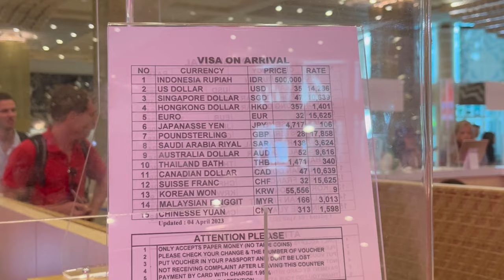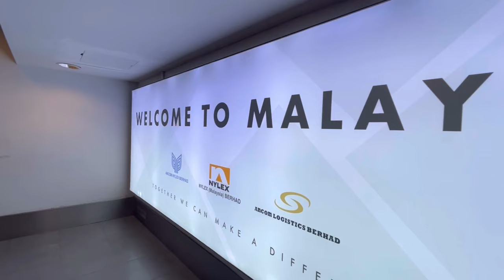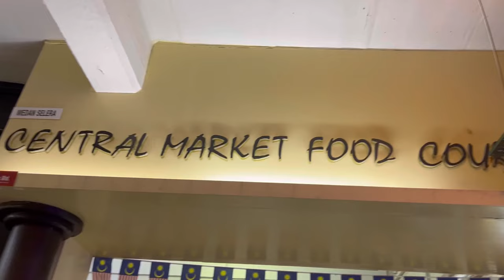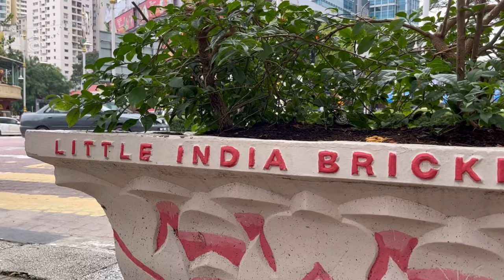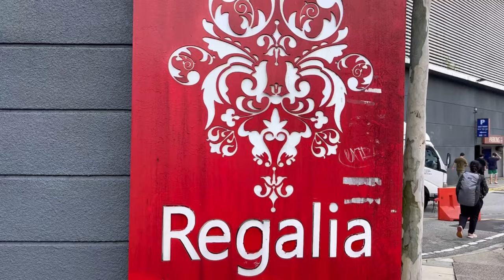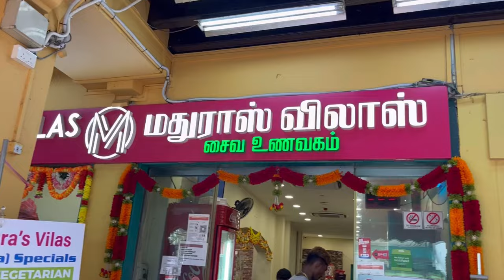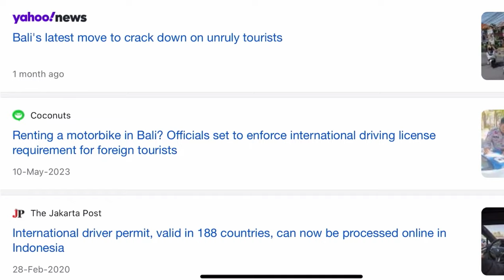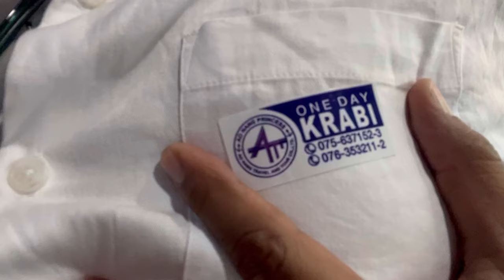How Did We Travel To 4 Countries in 17 Days? Southeast Asia Trip on a Budget | Multi Country Travel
If you are eager to create your travel history and plan a multi-country tour, this video is just for you. In this video, we will share our experience on how we planned the Southeast Asia Multi-Country Tour. The four countries in Southeast Asia we traveled to are Malaysia, Singapore, Indonesia, and Thailand.

We will explain the step-by-step process of how to plan a multi-country trip and share all the tips and tricks to save money and experience the best of each country. It took us more than one month to plan this entire trip and set up things in such a way that we didn't encounter any issues while traveling to all these countries. So, we will share with you how we applied for a visa, how we decided on our itinerary, how we booked our hotels, and all the minute details you require to plan a multi-country trip.

This video talks about:
1. International travel guide for Southeast Asia
2. International travel tips and money-saving tips
3. How to plan a Southeast Asia Travel?
4. Multi Country travel planning and details
5. How to plan multi-country Asia tours
6. Southeast Asia Multi-Country Tour
7. Southeast Asia travel guide 2023
8. Southeast Asia travel vlog and how to plan a tour to Southeast Asia
9. How we traveled to 4 countries on a budget
10. How to plan a multi-country trip on a budget
11. 4 countries to travel in Southeast Asia
12. How did we travel to 4 countries in 17 days?
13. How to get multiple country visa
14. Southeast Asia Trip on a Budget
15. How we traveled to multiple countries on a budget?
16. How to plan an international Trip on a budget?